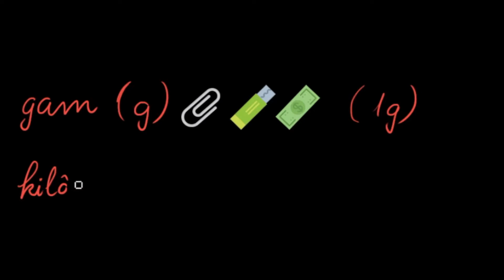16. Đơn vị đo khối lượng (gam, kilogam) - Toán lớp 3 Việt Nam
Video dành cho bài học "Gam", thuộc chương trình Toán lớp 3 Việt Nam.

Xem tất cả video dành cho học sinh lớp 3 theo chương trình của Việt Nam tại playlist

Video được chuyển ngữ với sự tư vấn của thầy Nguyễn Hữu Hải - Công ty CP giáo dục Learning Link, và giọng lồng tiếng của tình nguyện viên Tăng Thái Phương.

Khan Academy là một nền tảng học trực tuyến miễn phí hàng đầu thế giới, với sứ mệnh mang đến cơ hội học tập miễn phí, chất lượng cho bất kì ai, dù họ ở bất kì đâu trên thế giới.

Với sứ mệnh lan toả sức mạnh của Khan Academy tại Vietnam, Khan Academy Vietnamese Translation Project - chương trình hợp tác phi lợi nhuận giữa Khan Academy và The Vietnam Foundation - đã chính thức ra đời năm 2020. Được Khan Academy tin tưởng và trao quyền để trở thành đại diện chính thức và duy nhất tại Việt Nam, đội ngũ KAVTP luôn nỗ lực hết mình trong vai trò Việt hoá các nội dung của Khan Academy, cũng như tích cực lan toả thông tin về Khan Academy trong cộng đồng. Hiện tại, các nội dung đã được chuyển ngữ được đăng tải miễn phí tại website vi.khanacademy.vn.

Với mục tiêu mang đến cơ hội học tập bình đẳng cho 22 triệu học sinh Việt Nam, chương trình KAVTP luôn mong muốn nhận được sự đóng góp, hỗ trợ từ cộng đồng, đặc biệt là từ các bạn trẻ và các thầy cô giáo.

* Để cập nhật thông tin về chương trình, mời bạn theo dõi fanpage chính thức tại và đăng ký theo dõi kênh Youtube chính thức

Khan Academy Vietnam - học liệu miễn phí, chất lượng cho mọi trẻ em Việt Nam.